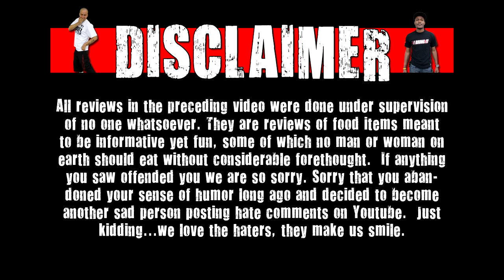WE Shorts - Zombie Bath Salts & Foaming Zombie Candy Revisted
Today on we shorts Havik & Matt Zion review Zombie Bath Salts & Foaming Zombie Candy!